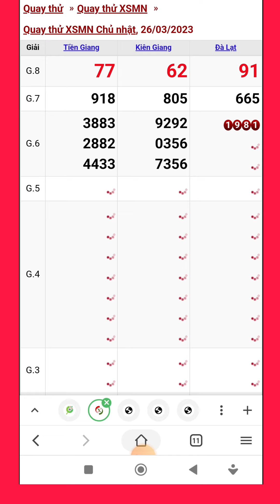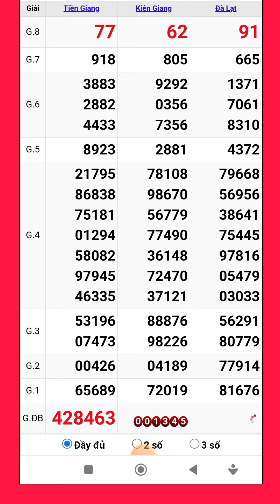Quay thử xổ số miền nam hôm nay chủ nhật ngày 26/3/2023 #4 tiền giang - kiên giang - đà lạt